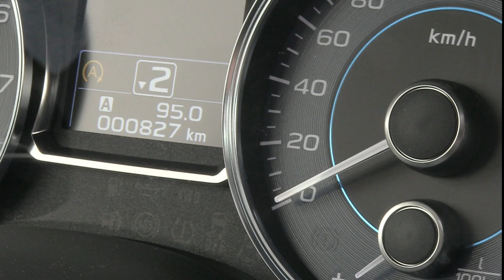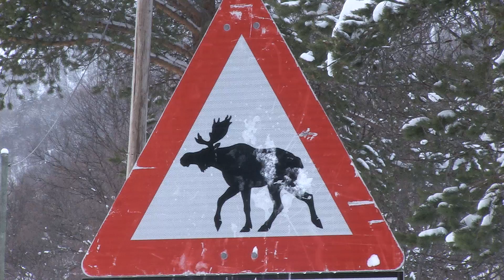Rijden in de sneeuw en op ijs - ANWB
Bij rijden op sneeuw en ijs liggen ongelukken op de loer. Sneeuwkettingen en winterbanden helpen natuurlijk. Maar je kunt nog veel meer doen om veilig op spekgladde wegen te rijden. In deze video zie je wat je moet doen, en wat niet!